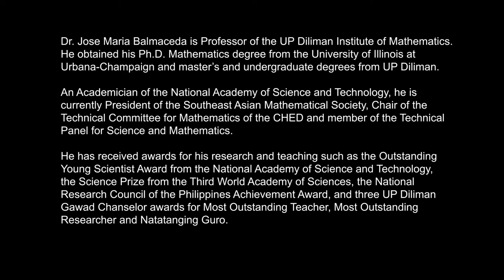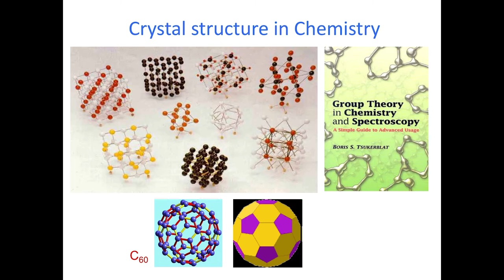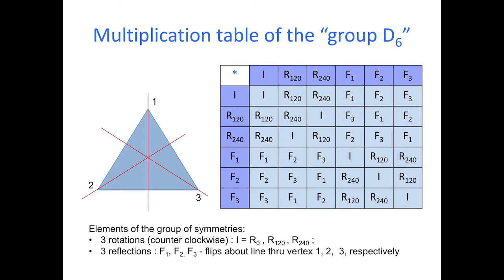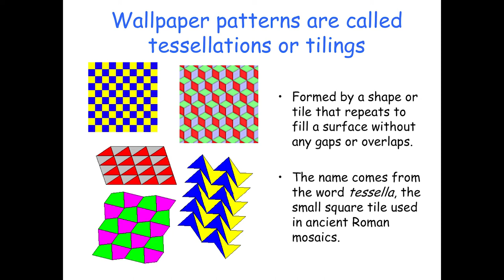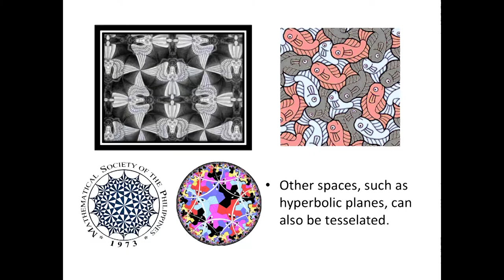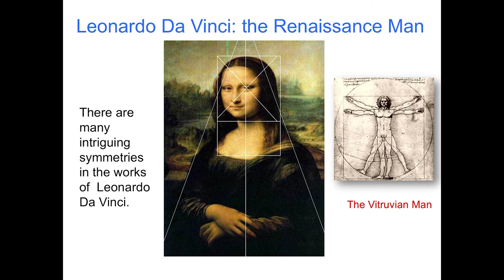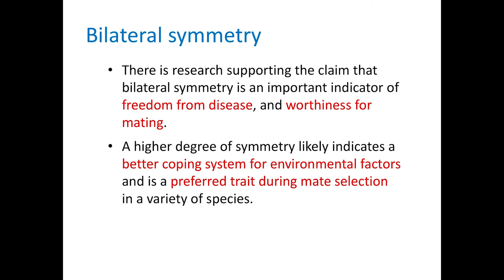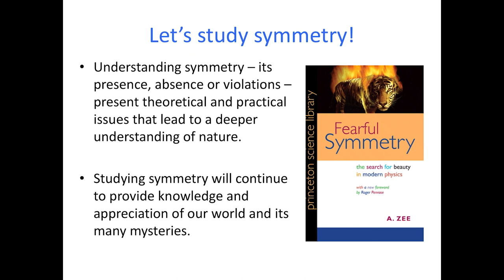UP TALKS | Math, Symmetry and Our World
UP TALKS
Math, Symmetry and Our World
Dr. Jose Maria Balmaceda

Jose Maria Balmaceda is Professor of the UP Diliman Institute of Mathematics. He obtained his Ph.D. Mathematics degree from the University of Illinois at Urbana-Champaign and master’s and undergraduate degrees from UP Diliman.

An Academician of the National Academy of Science and Technology, he is currently President of the Southeast Asian Mathematical Society, Chair of the Technical Committee for Mathematics of the CHED and member of the Technical Panel for Science and Mathematics.

He has received awards for his research and teaching such as the Outstanding Young Scientist Award from the National Academy of Science and Technology, the Science Prize from the Third World Academy of Sciences, the National Research Council of the Philippines Achievement Award, and three UP Diliman Gawad Chanselor awards for Most Outstanding Teacher, Most Outstanding Researcher and Natatanging Guro.

UP TALKS